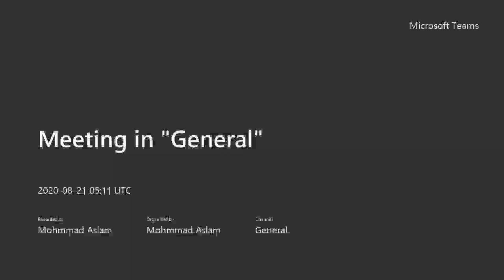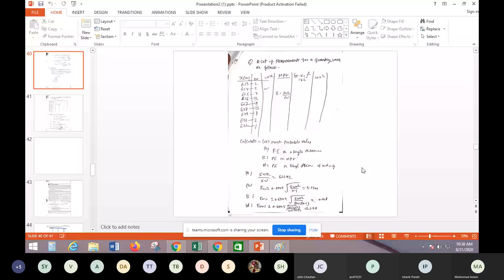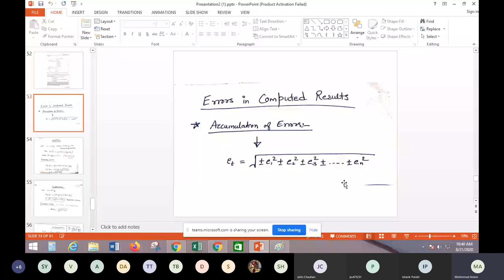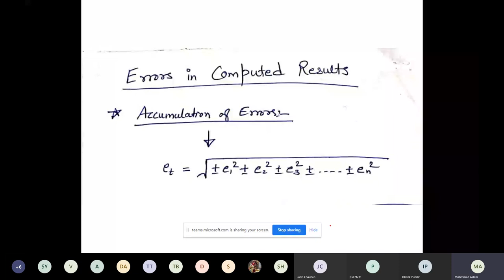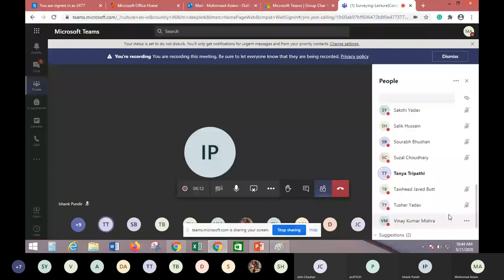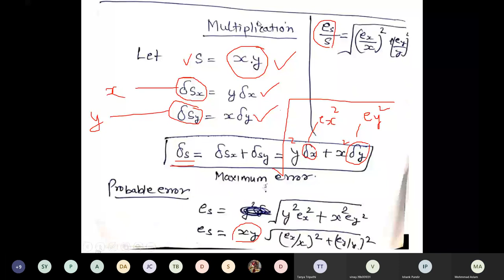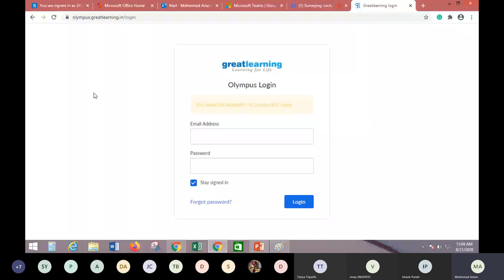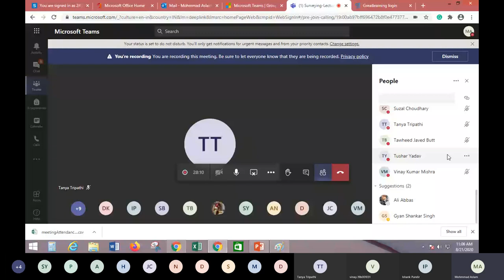Errors part2| Civil engineer